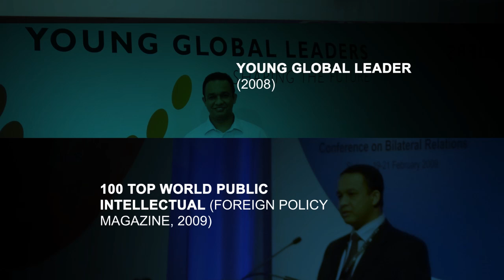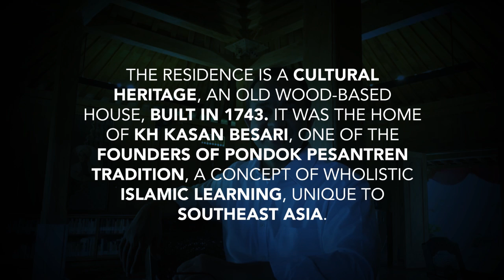A Message to the Norwegian Nobel Committee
This is a message for the Norwegian Nobel Committee to seriously consider revoking the Nobel Peace Prize given to Aung San Suu Kyi in light of her silence and inaction on the atrocities suffered by the Rohingya people. We must stand up and unite to stop this borderline ethnic cleansing against Rohingya Muslims.